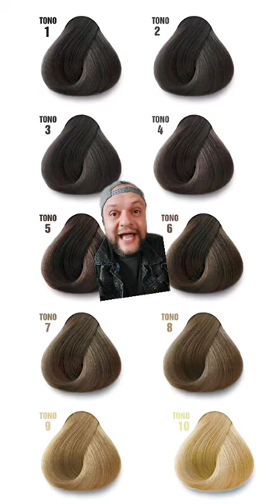👩‍🦳 canas 👩‍🦳 Aprende a CUBRIRLA al 100%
😱👉👩‍🦳 Aprende en este video EN MENOS de 3 minutos ⏰como CUBRIR LA cana al 100% 👈

🧑‍🎓 Además no olvide que tenemos para ti EL LUGAR PERFECTO para aprender a cuidar tu cabello y CONOCER MÁS del mundo del ESTILISMO en nuestra 👩‍🎓 ACADEMIA digital 👉KuulSchool 👈

para que te inscribas en nuestra escuela digital. Recuerda es gratis, sólo necesitas 👉INSCRIBIRTE👈.

NO OLVIDES QUE para tener un mejor cabello 😍 tan sólo SÍGUENOS y activa las notificaciones para conocer tips, uso de productos para el cabello, tintes y CONSEJOS del MUNDO DEL ESTILISMO. Recuerda que puedes seguirnos y visitarnos en

🙋 Facebook: Kuul + tu país (estamos en casi todo Latinoamérica)
 📷 Instagram: @kuullatinoamerica @kuulperu @kuulcolombia @kuulvenezuela